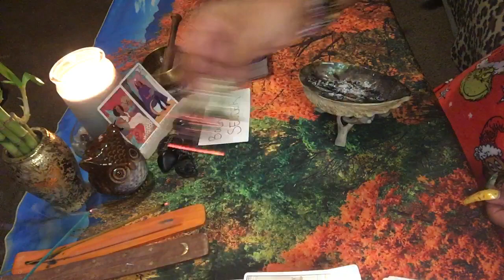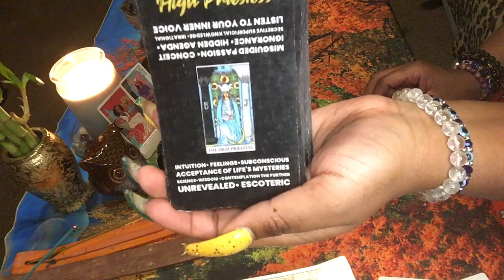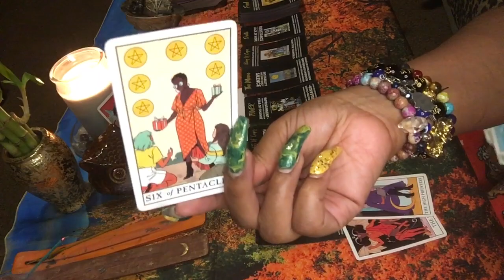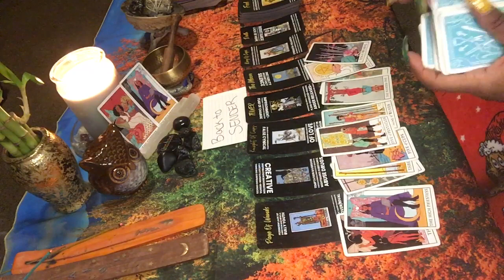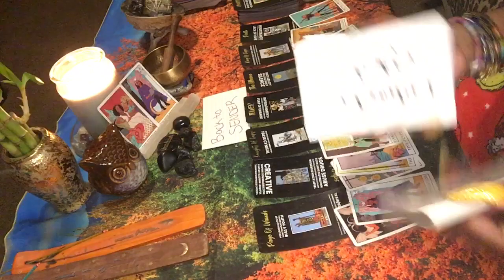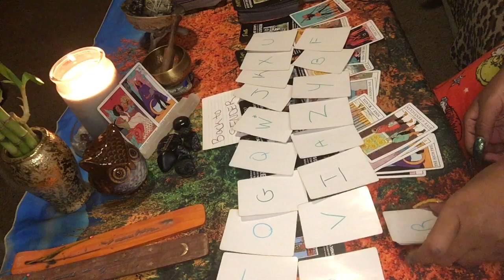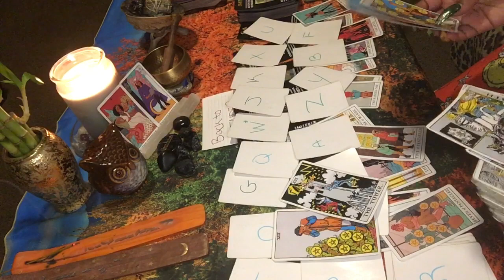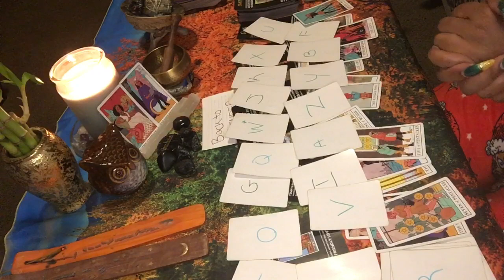‼️DIVINE MESSAGE(S): THIS BACKFIRE IS GOING TO BREAK DOWN THIS PERSON (PEOPLE) WHOLE FOUNDATION 😳‼️